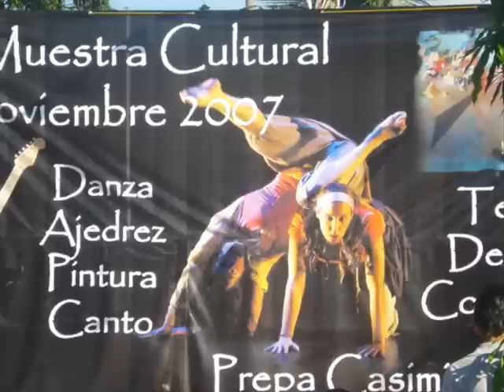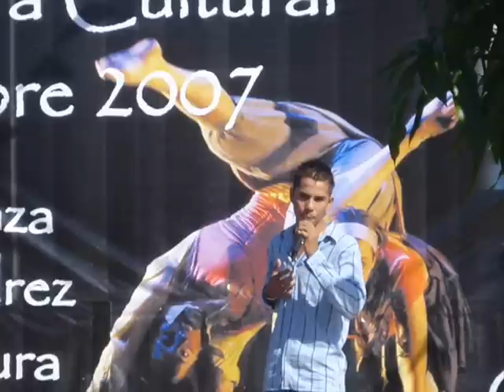festival cultural en la prepa de casimiro castillo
segunda parte de las actividades realizadas en la semana cultural donde hubo muchas actividades con los alumnos de varios modulos pertenecientes a la prepa regional de casimiro castillo